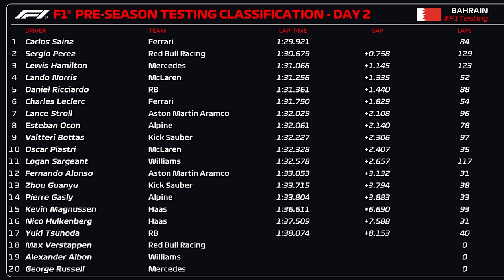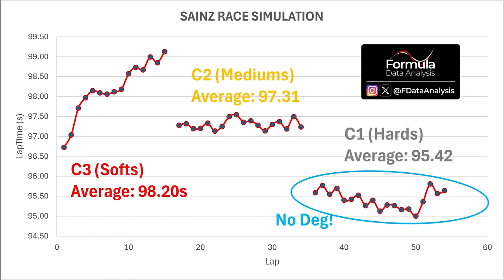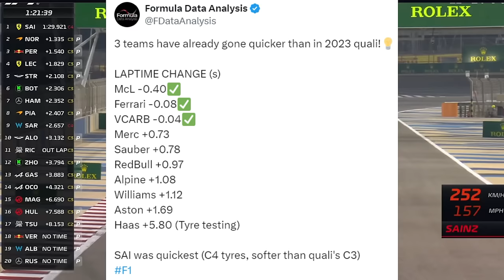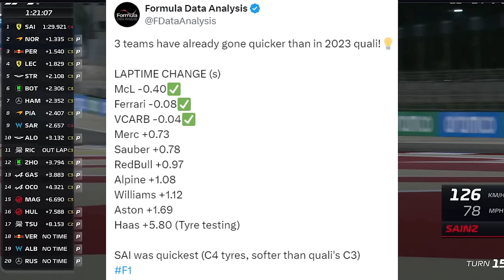SAINZ ENFIA 7 DÉCIMOS EM PEREZ NO 2º DIA DE PRÉ TEMPORADA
Sergio Milani
@scuderiamilani (Twitter)

📰 *Fontes:*

João 3:16

00:00 - Introdução
00:40 - Carros mais equilibrados
01:30 - Tempos do dia
03:00 - Ritmo de corrida forte da Ferrari
05:43 - Equipes começam a melhorar em relação ao quali
06:37 - Alguns problemas na sessão
07:40 - Mercedes bem, finalmente
08:11 - WEC será transmitido no Brasil